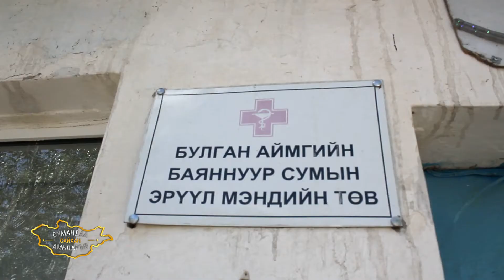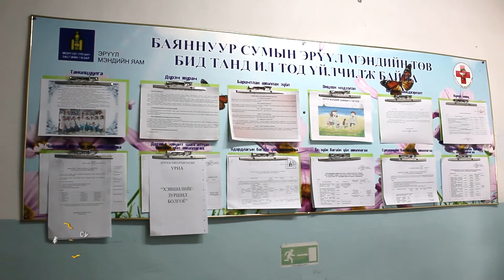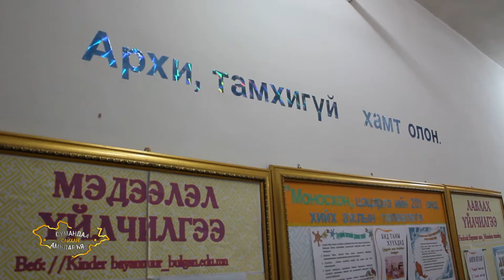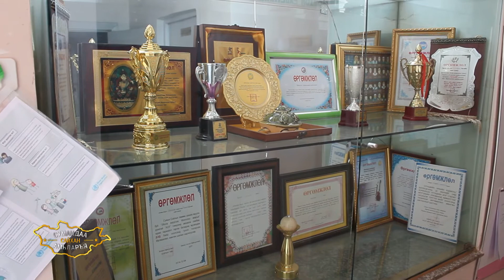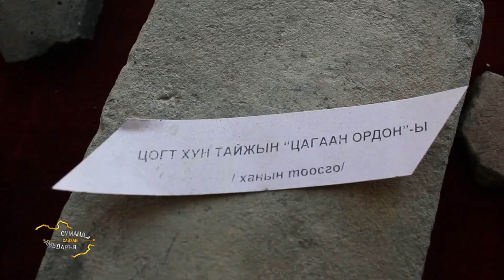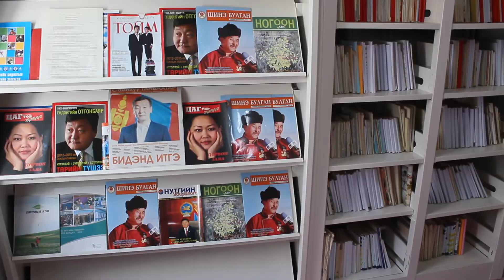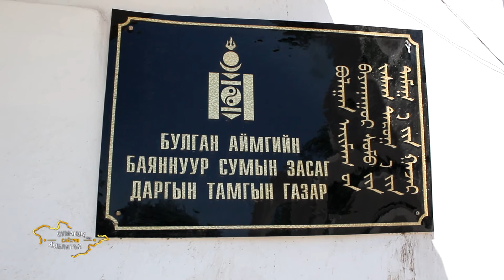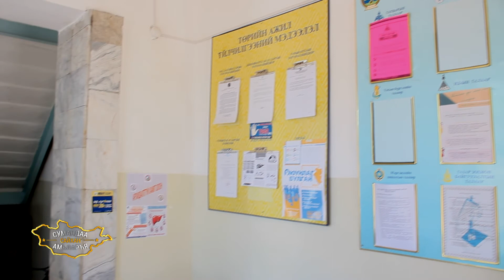Сумандаа сайхан амьдаръя-Булган аймгийн Баяннуур сум 39 \ 2017 он \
Баяннуур сумын ЭМТ-ийн дарга Б.Үүрийнтуяа, "Моносхон" цэцэрлэгийн эрхлэгч Л.Тунгалаг, соёлын төвийн эрхлэгч Э.Ганхөлөг, ЗДТГ-ын дарга Д.Жигмид